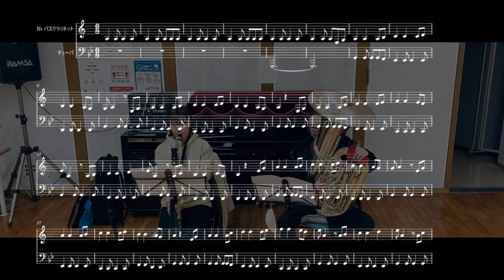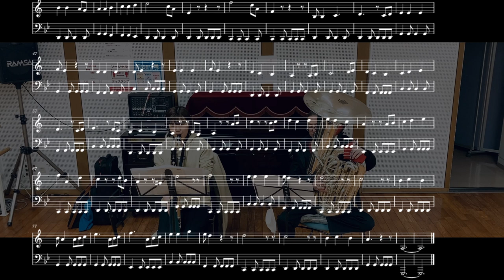【練習中に】パイレーツオブカリビアン【吹いてみた】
吹奏楽団『唐津音工房』では新規団員いつでも募集中です
一緒に楽しく演奏しましょう！

演奏
バスクラリネット　宮小路
チューバ　吉田

吹奏楽団唐津音工房